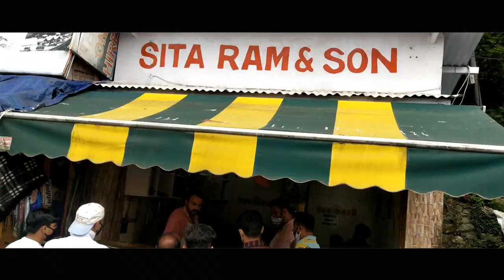SHIMLA TRIP WITH FRIENDS | SHIMLA HIGHLIGHTS 2021 | EXPLORE SHIMLA WITH US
agar ye Video  pasand aaae toh video ko like Jarur krke Jana or side per ghanta hoga 🔔 usko bhi baja Dena...  Thank you so much ❤